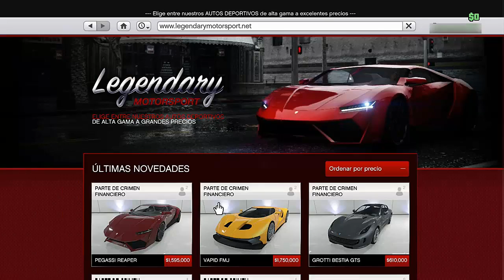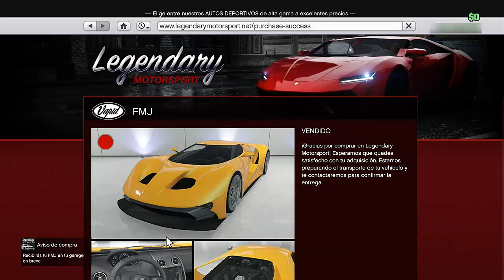REVIEW GTA 5 ONLINE DLC Crimen Financiero Tuneando Vapid FMJ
HOLA QUE TAL BANDA SEAN BIENVENIDOS A ESTE SU CANAL DE ENTRETENIMINETO ESPERO QUE SE LA PASEN MUY BIEN Y SE DIVIERTAN CON LOS VIDEO Y SERIES QUE MOSTRARE A LO LARGO DE LA TRAYECTORIA DEL CANAL ESPERO CONTAR CON SU APOYO PARA QUE EL CANAL CRESCA Y SEA TOTALMENTE DE SU AGRADO